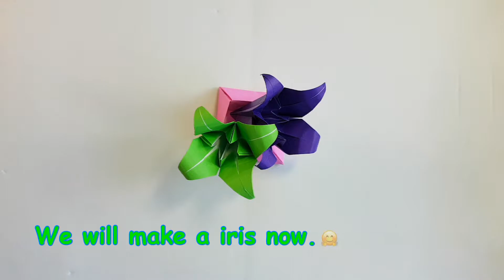Origami Paper Craft : Iris # 종이접기 : 붓꽃 / 아이리스 # How to make an Origami # Easy Tutorial !!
이해하기 쉽고 즐거운 종이접기 시간이 되길 바랍니다.
누구나 보면서 바로 함께 접고 만들어 가는 행복한 시간!!

Easy understanding!
Here is a tutorial on how to make an origami iris!
I hope you were able to make it!